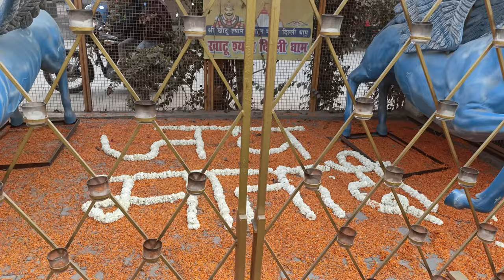Khatu Shyam Delhi Dham Full Tour | khatu shyam mandir delhi | Delhi wala khatu shyam